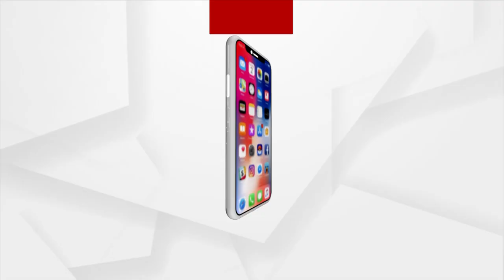Unique Marriage In Koraput, Decorations Made With Saree